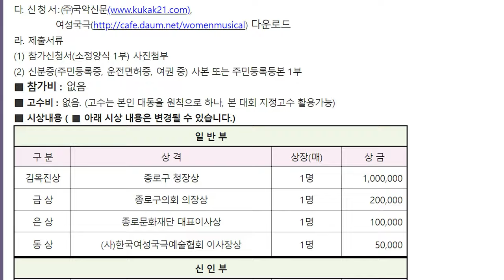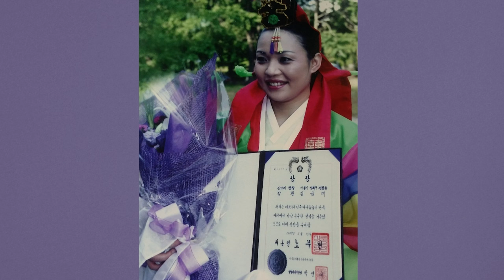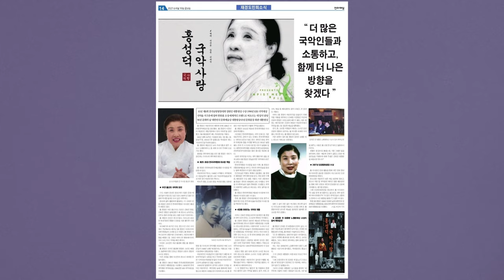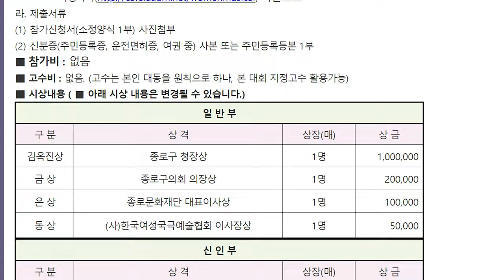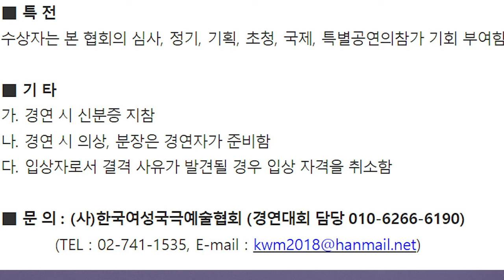제4회 옥보 김옥진 육자배기 전국대회 홍보영상